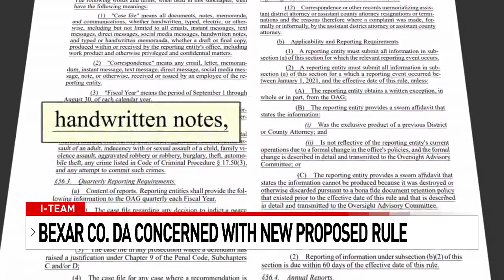DA Gonzales resisting new accountability rule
Proposed rule impacting urban DAs will cost millions, delay justice, Bexar County DA says

The new rule is supposed to "promote accountability and rule of law," though Bexar County DA Joe Gonzales says this is a vehicle to go after liberal district attorneys.